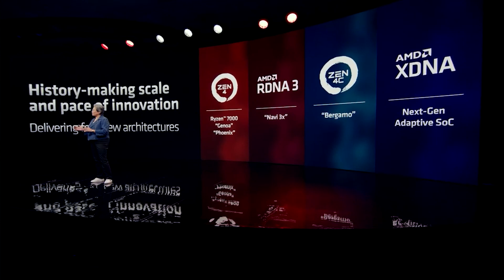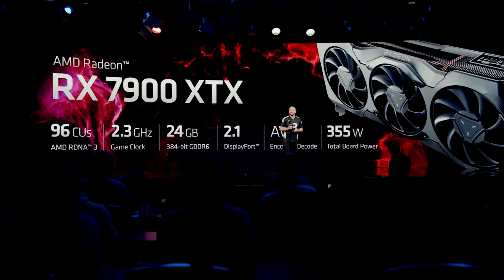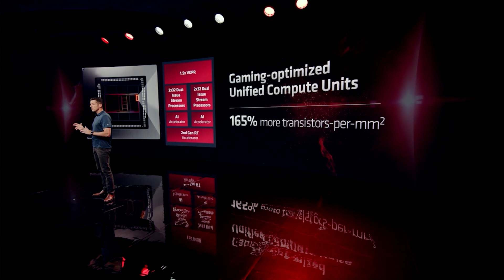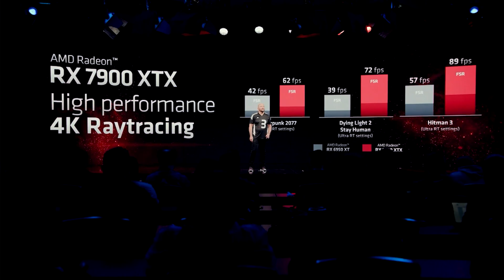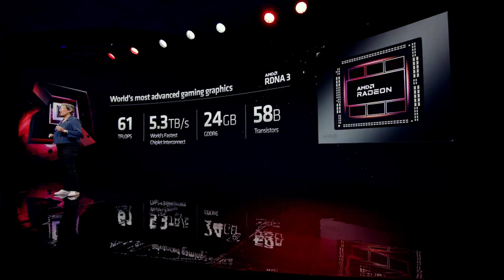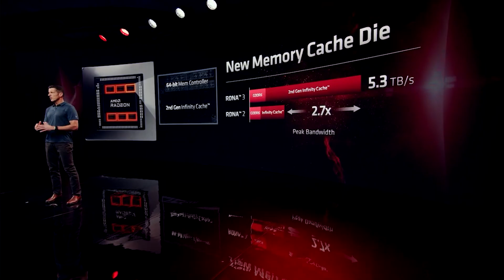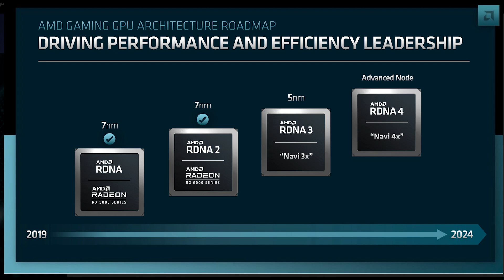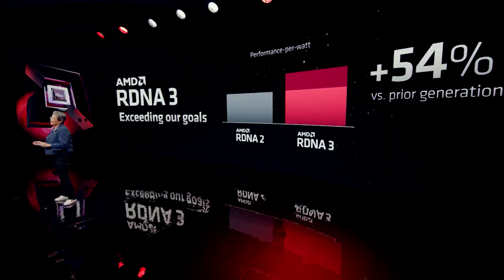RDNA 4 DETAILS REVEALED - AMD's Plan To DEFEAT Nvidia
AMD recently had an interview, and they discussed their plans for RDNA 4 and their plan to DEFEAT Nvidia. We examine all the RDNA 4 details revealed in this interview, and what kind of expectations we should have for RX 8000'S improvements in architecture, hardware specs, and of course - the all important gaming and ray tracing performance. But will RDNA 4 REALLY be able to defeat RTX 50 / RTX Blackwell GPUs from Nvidia? Nvidia are sure to bring their own revolutions and evolutions from RTX 40.

AMD also discusssed how they COULD have released a more powerful RDNA 3 flagship (the RX 7900 XTX and RX 7900 XT), but chose not to. As you may be aware, there were A LOT of reports that RX 7000 did not meet AMDs goals for clock speed and performance, and it certainly did not impress after the months of leaks and rumours surrounding RDNA 3. But will they be able to stop history from repeating itself with RDNA 4?

0:00 Start
0:01 Intro
1:34 RDNA 4 update!